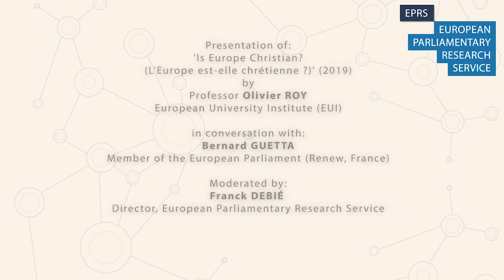EPRS online Book Talk with Olivier Roy - Is European Christian?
Professor Olivier Roy of the European University Institute (EUI) will talk about his recent book, 'Is European Christian?', which traces the history of disputes over Christianity in modern European history. Roy explores the secularisation in Europe after the Treaty of Westphalia in 1648, the impact of the Enlightenment, the Catholic reaction to modernism, the rise of anti-clericalism and the separation of Church and State, the globalisation of religious movements, and the rise of Islam and its implications for politics today. Professor Roy will be in conversation with MEP Bernard GUETTA.

Tuesday, 27 October 2020 | 13:00-14:15 hours

Speakers:
Professor Olivier ROY, Professor at the European University Institute (EUI) in Florence.
In conversation with Bernard GUETTA, a Member of the European Parliament (France, Renew Europe).
Moderation by Franck Debie, Director, European Parliamentary Research Service (EPRS).